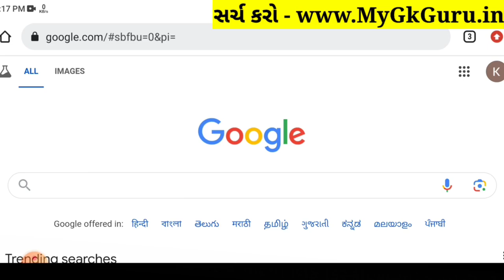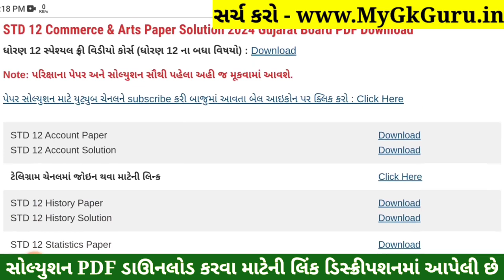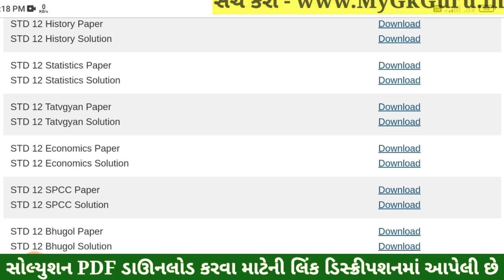STD 12 Tatvagyan Paper Solution 2024 100 Marks, STD 12 Tatvagyan First Exam Paper Solution 2024, Oct